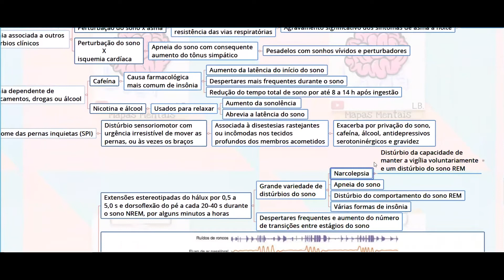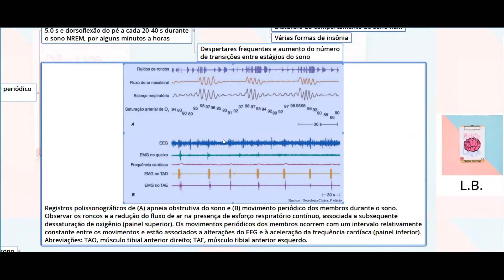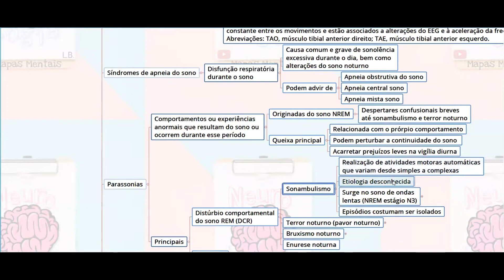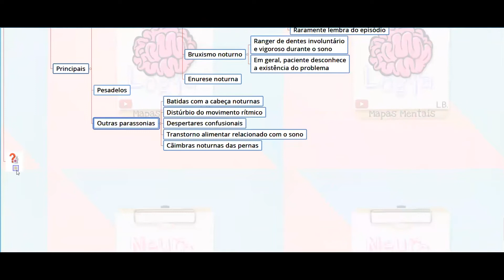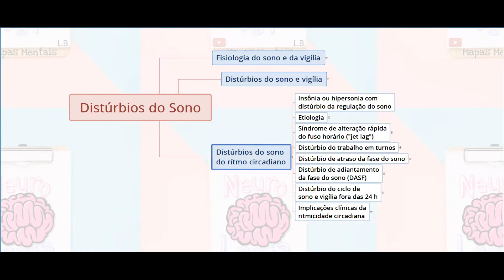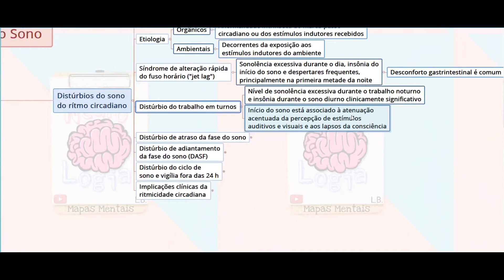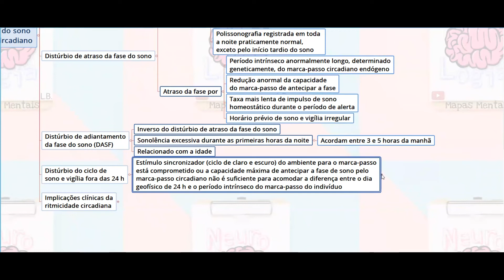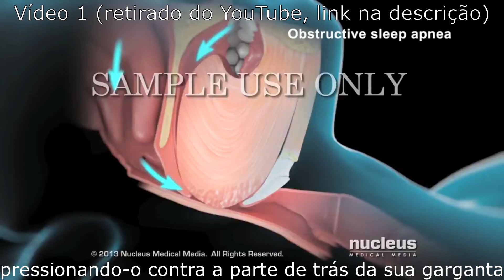Distúrbios do Sono - P 04 | NeuroLogia em Mapas Mentais (distúrbios sono, vigília, ritmo circadiano)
Olá, estudantes! Sejam bem-vindos a mais um vídeo do canal NeuroLogia em Mapas Mentais. Esse canal foi criado com o intuito de postar vídeos gratuitos com conteúdos relativos à Neurologia. Esses vídeos visam à revisão de matérias que já devem ter sido estudadas por vocês. Os mapas mentais serão disponibilizados, de maneira compacta, em link, na descrição do vídeo, ao final das aulas, para que vocês os completem como uma forma de fixar o conteúdo já estudado.
Curtam e compartilhem os vídeos!
Deem sugestões de assuntos e tirem dúvidas pelos comentários.
Vídeos novos aos sábados.
(distúrbios do sono e da vigília, distúrbios do sono do ritmo circadiano)
Bons estudos!

Equipe Técnica:
- Profª. Dra. Luciana Dias Belchior (Lattes
- Lícia Maria Belchior Almeida (graduanda em Medicina pela UFC)
- Laís Maria Belchior Gondim (graduanda em Direito pela UFC)